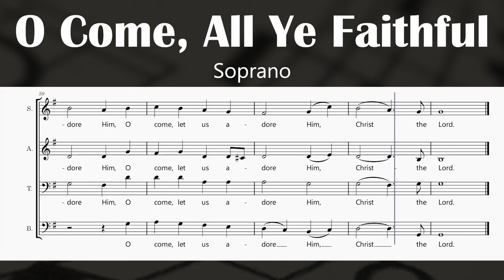O Come, All Ye Faithful - John F. Wade (Soprano)